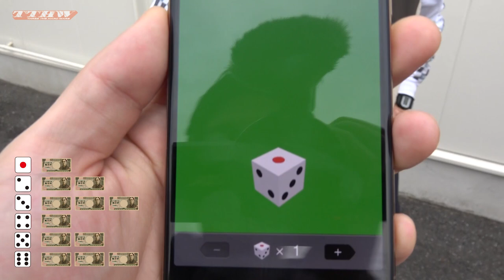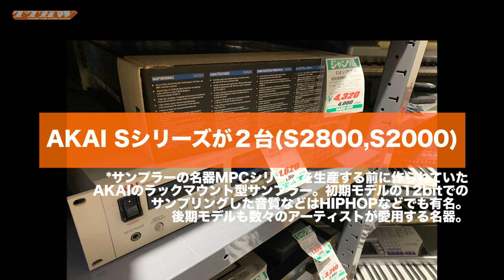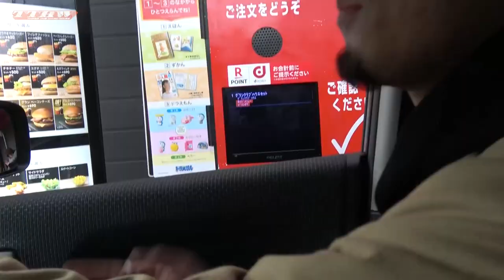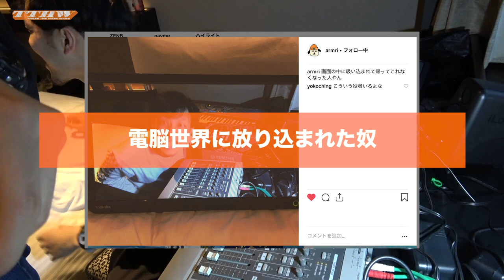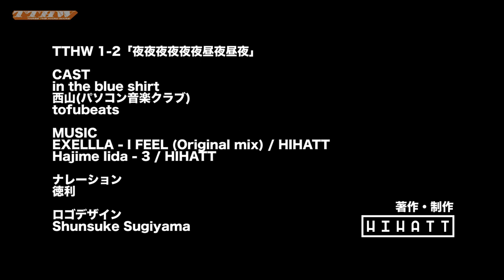THREE THE HARDWARE 1-2 「夜夜夜夜夜夜昼夜昼夜」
HIHATT presents
THREE THE HARDWARE
スリー・ザ・ハードウェアはサイコロで出た目の金額で買った中古機材のみで音楽を作る新感覚音楽制作バラエティ。統計も信じられないこの時代、目の前のハードのことなら信じてる俺たちのDTM賛歌、スタート！

TTHW 1-2「夜夜夜夜夜夜昼夜昼夜」

CAST
西山(パソコン音楽クラブ)
tofubeats

MUSIC
EXELLLA - I FEEL(12インチレコード発売中)

in the blue shirt - Recollect the Feeling

パソコン音楽クラブ - DREAM WALK

HARD-OFF BEATS 2017 春の陣